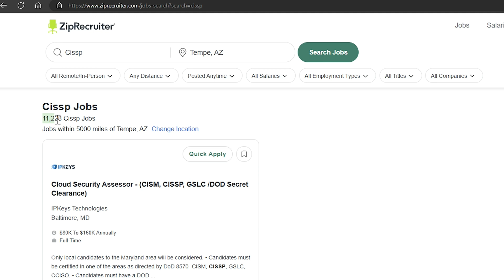Why the CISSP Changed My Cyber Security Career Forever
I have the CISSP, but do I think it’s worth it today?

Are you interested in Cyber Security training or Career Services?

Listen to Cyber Security TLDR for Threat Intel and Cyber Security News on Podcast!

Everybody has their own journey to not only get into the Cyber Security workforce, but also to land the highly sought after jobs that pay the big bucks. There is no question that certifications come up when discussing the ideal career journey, but what does a current CISSP holder think looking back?

Join me for this video as we talk about my thoughts on the CISSP and how it either positively or negatively impacted my career in Cyber Security. After this video, you will know my honest opinion of the certification and then you will know if I would pursue it if I had to start all over.